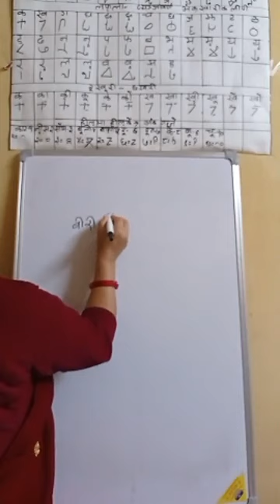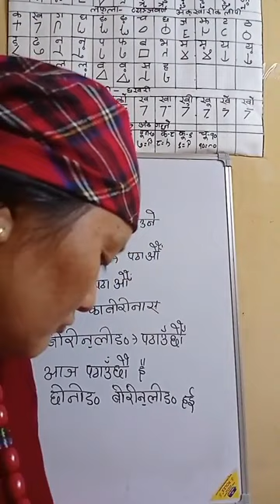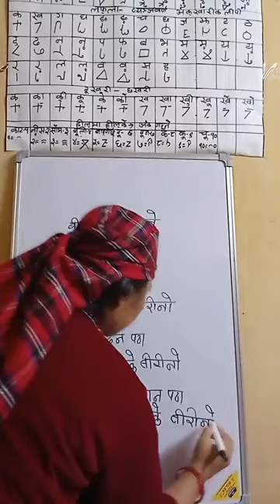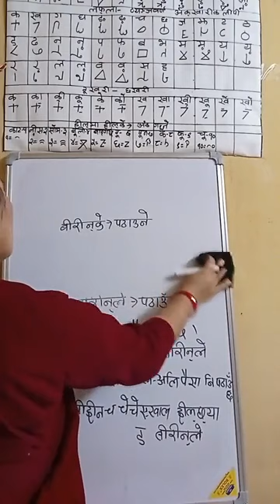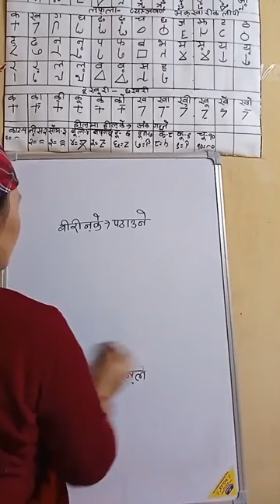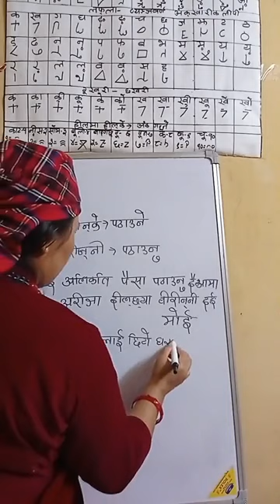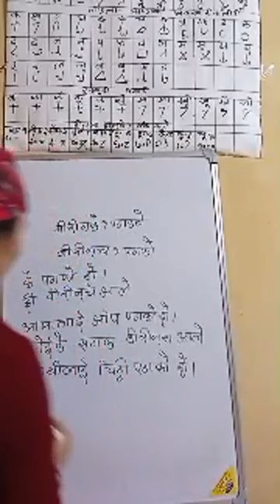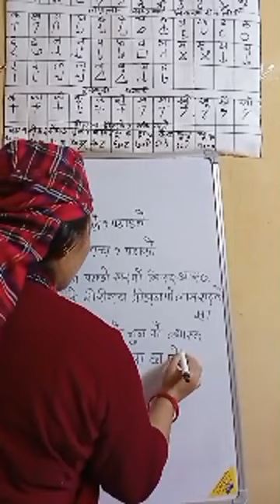Learn Magar Writing speaking listening reading Magar Language Nepali Translate